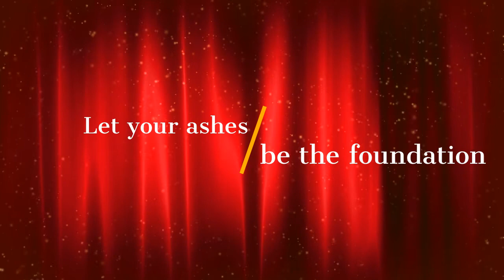CIGAR LIFE, 5724 Florida Ave. S. Lakeland, FL 33813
Allow Mario to show you around Cigar Life.